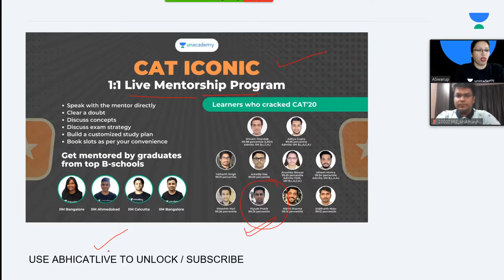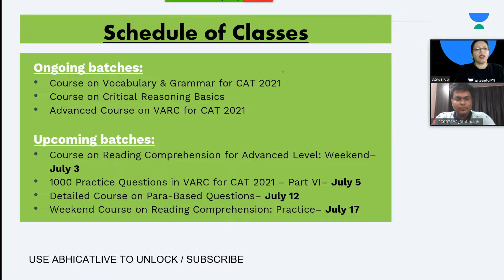IIFT topper interview | Secrets to crack iift & mdi | Toppers strategy for MBA exam preparations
Checkout our latest offerings IIFT topper interview | Secrets to crack iift & mdi | Toppers strategy for MBA exam preparations

🏆About the educator : 22yrs of Teaching Experience, 16 Yrs in CAT, CAT Percentile: 99.51 , QA - 99.97, LRDI - 98.25. Also an Author.🏆

You can enrol to Unacademy Subscription and get the following benefits:
1. Learn from your favourite teacher
2. Dedicated DOUBT sessions
3. One Subscription, Unlimited Access to Live Online Classes and Videos
4. Real-time interaction with best-in-class teachers
5. You can ask doubts in live online classes
6. Limited students in each Class
7. Download the videos & watch them offline